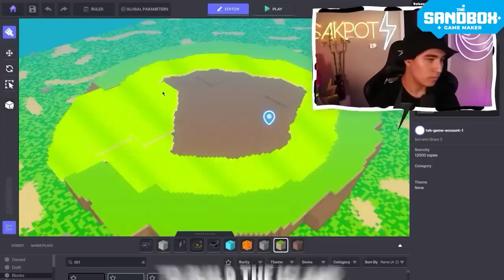"Sandbox's better than Roblox"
Robloxians, check this out.

Sandbox is mocking Roblox off, lol. Sandbox; made in dumpster.

Everytime he gets it really personal the Vine Boom sound kicks in.